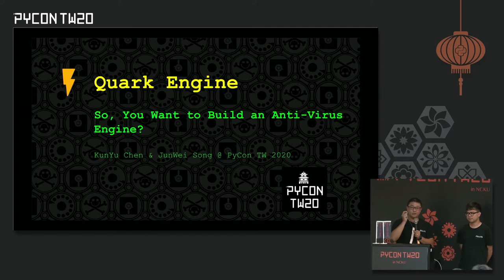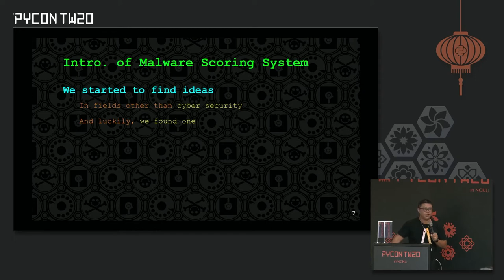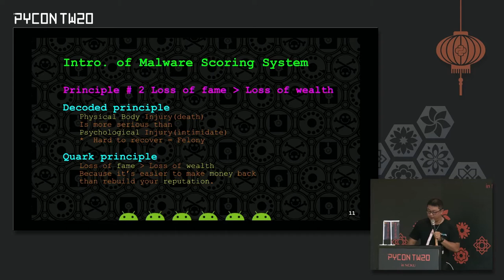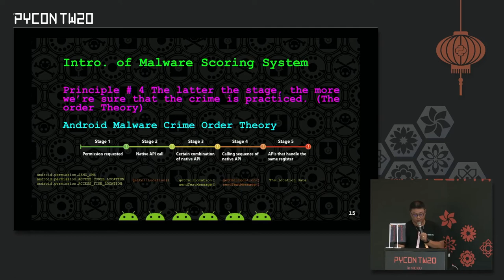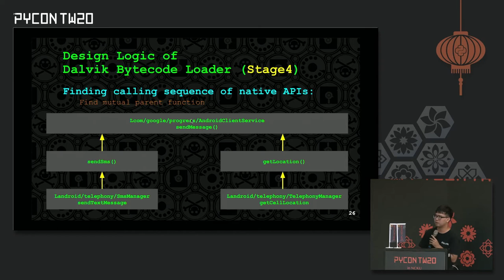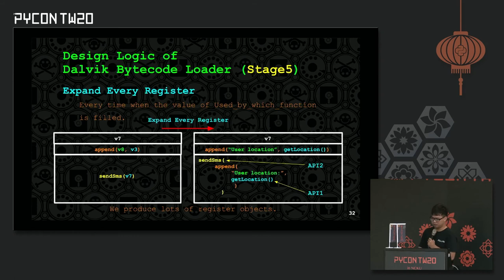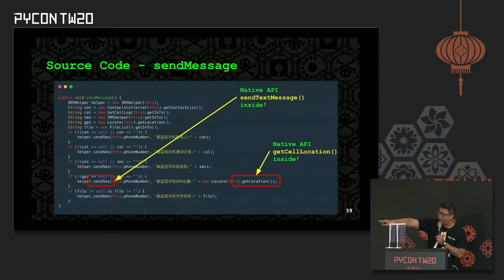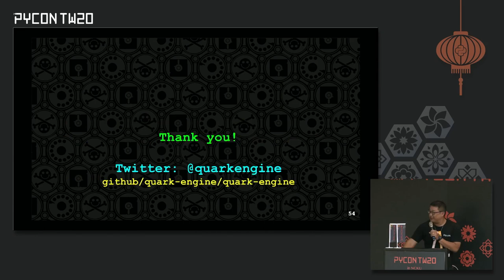So, You Want to Build an Anti-Virus Engine?｜Jun-Wei Song & Kun-Yu Chen｜PyCon TW 2020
💡 摘要 Abstract 💡
Android malware analysis engine is not a new story. Every antivirus company has their own secrets to build it. With Python and curiosity, we develop a malware scoring system from the perspective of Taiwan Criminal Law in an easy but solid way.

🚀 關於講者 About Speaker - Jun-Wei Song 🚀
JunWei is a Security Researcher from Taiwan. A paranoid Pythonista who focuses on cybersecurity, reverse engineering, and malware analysis. And as a PyCon Taiwan Program Committee, presented at DEFCON, HITB, ROOTCON, PyCon Europe/TW/KR/MY. He’s the co-founder of Quark-Engine and a security research group, TWBGC.

🚀 關於講者 About Speaker - Kun-Yu Chen 🚀
Security researcher
Founder of Quark Engine.
Presented at DEF CON Blue Team Village | HITB LOCKDOWN 002
Have fun through challenging difficulties.